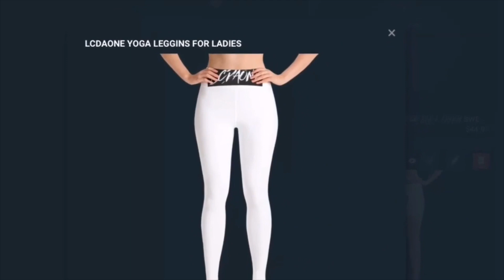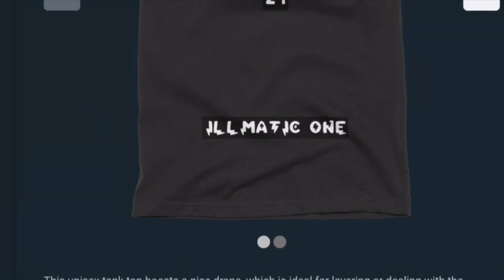UFO SIGHTING 2021!!!!! 664 IT WAS A COLD AFTERNOON/ EVENING BUT THE UFO WAS STILL THERE